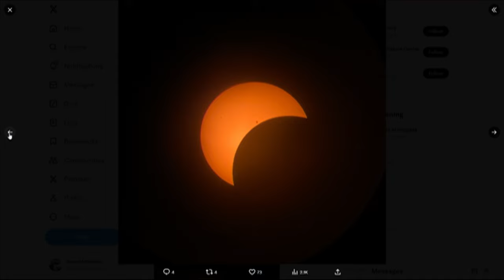Space News: Eclipse recap and more about a devil comet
Astronomer Dean Regas joins us to talk about a devil comet, how you can see the birth of a brand new star, and a mission to send a dragonfly drone to one of Saturn's moons